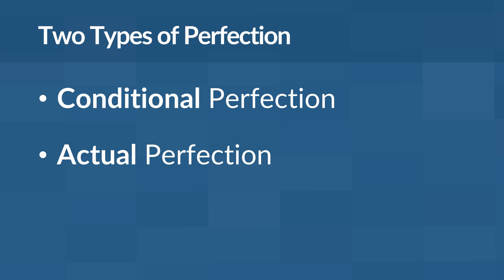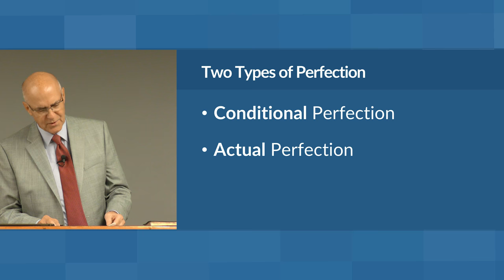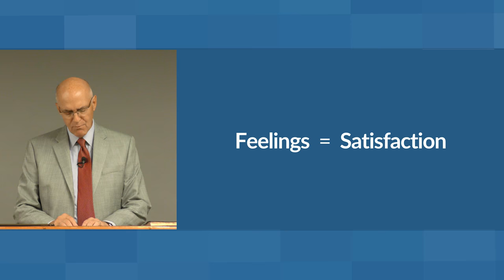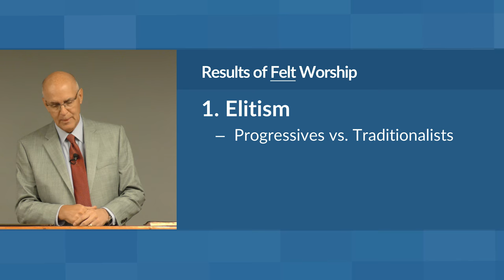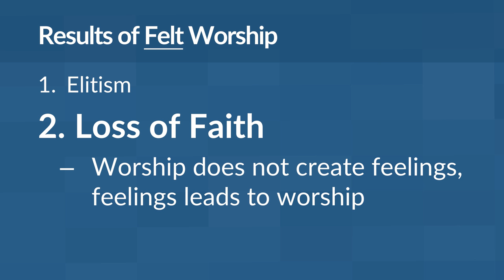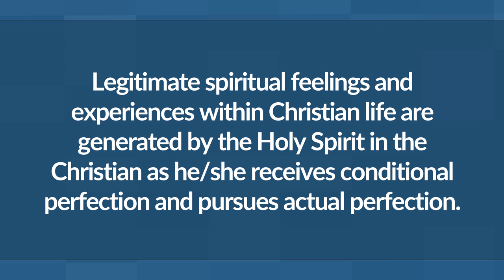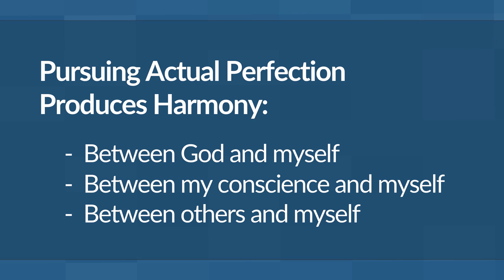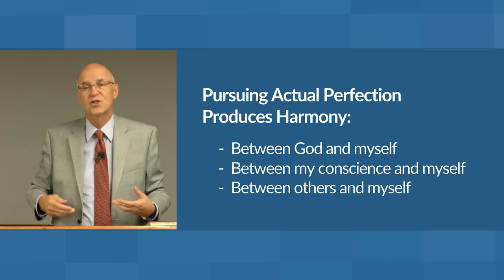The Holy Spirit and Perfection – Mike Mazzalongo | BibleTalk.tv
In this lesson, we look at how the Holy Spirit works in creating these states of conditional and actual perfection.